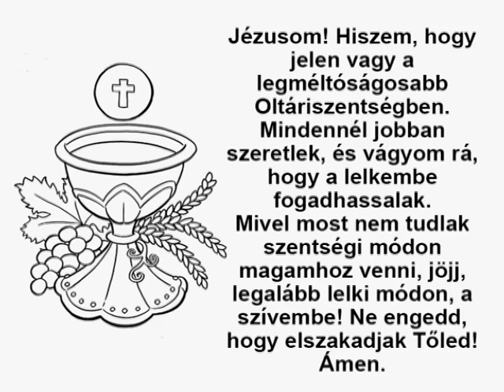2021-12-31 Hálaadási Szentmise a 2021-es évért a Gazdagréti Szent Angyalok Plébánián